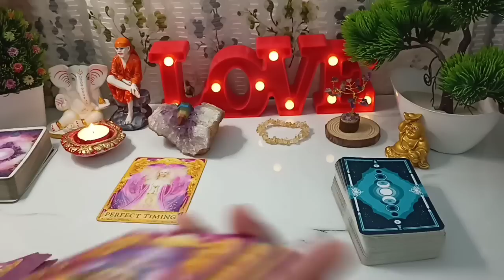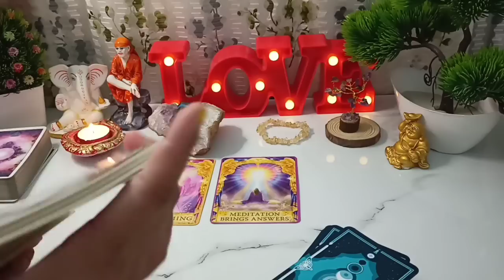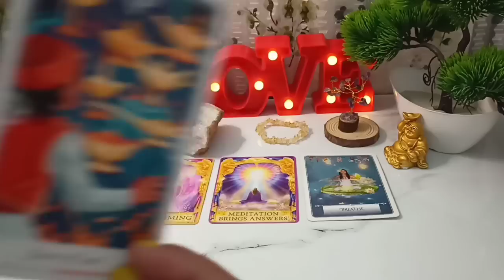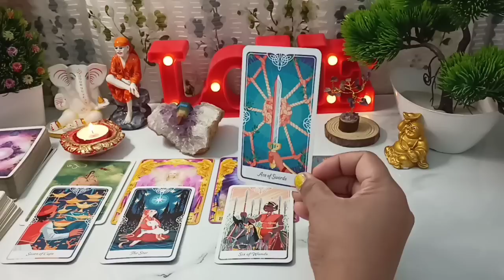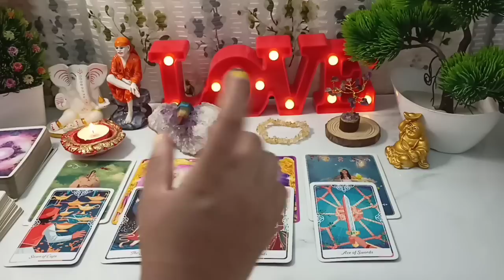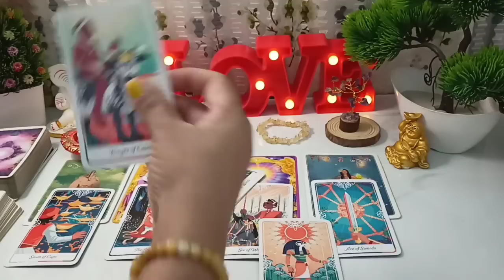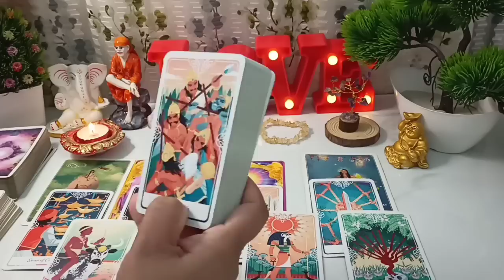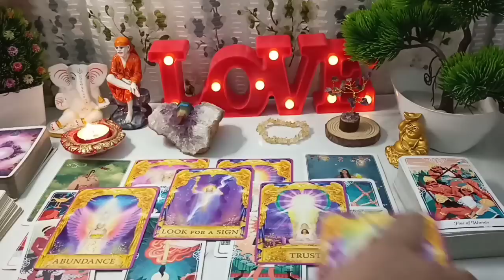😳His/Her Current Feelings ! *HAAL*😥 Behaal Hain Unka Sirf Apke Liye !⚝Tarot Reading Hindi⚝🧿Timeless🧿